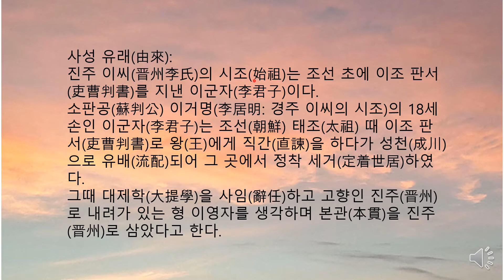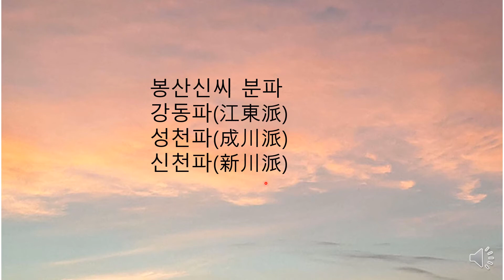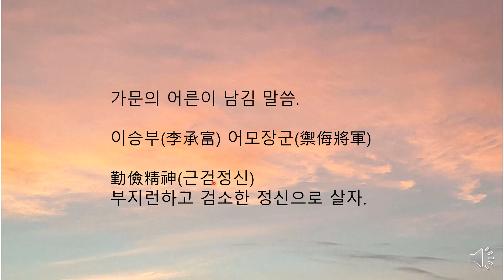진주이씨 가훈 청남 권영한의 이야기